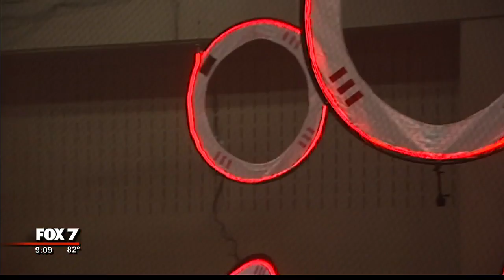Curiousity-seekers of all kinds gather for Maker Faire Austin | 5/2017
There were gadgets and gizmos a plenty in Austin this weekend as hundreds gathered at the Palmer Events Center for the 6th annual Maker Faire Austin. FOX 7's RaeAnn Christensen got a look.